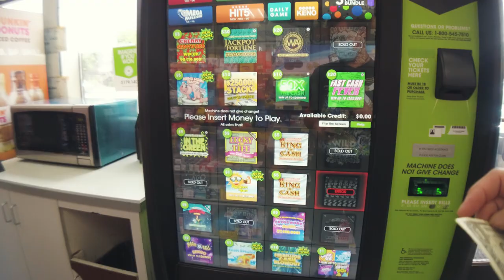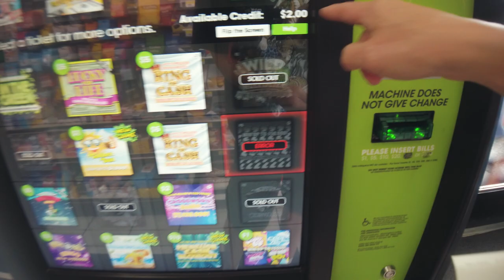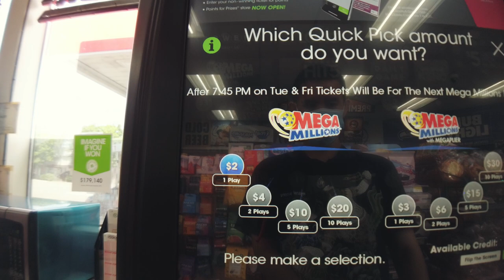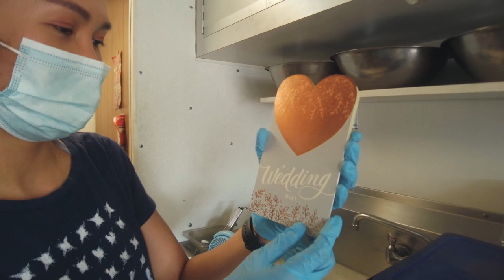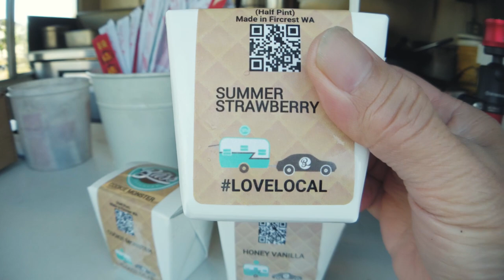ความสุขของคนทำรถฟู้ดทรัค I Djung TV EP.119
ชีวิตรถฟู้ดทรัคในอเมริกากับสถานการณ์ในปัจจุบัน @Djung TV
ชีวิตวิถีใหม่ ของรถฟู้ดทรัคในอเมริกา ปรับตัวให้เข้ากับสถานการณ์
สถานการณ์ทั่วๆไปของธุรกิจรถอาหารในเมือง Seattle

ขอบพระคุณทุกกำลังใจ 🙏
ขอให้ทุกท่านมีความสุข สุขภาพแข็งแรงปราศจากโรคภัยไข้เจ็บทั้งปวงครับผม 💖

Amazon เอาอีกแล้ว เบื่อ!! I ชีวิตเริ่มไม่ง่ายในอเมริกา

How to  start a food truck, How to start a food truck business